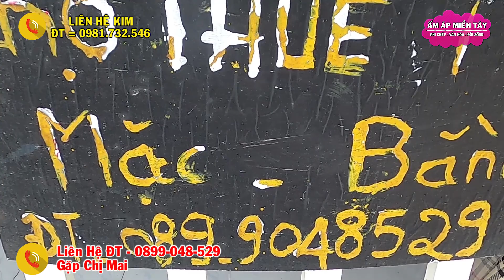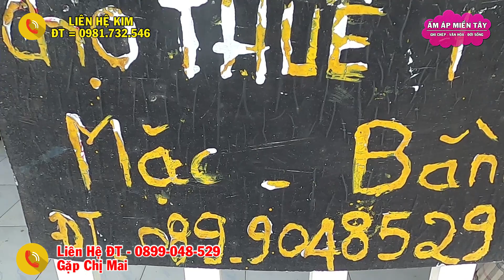Cho Thuê Mặt Bằng, Mặt Tiền Đường Quốc Lộ Ngay Chợ Long Bình, Ấp Long Bình, Xã Long Kiến, CM, AG